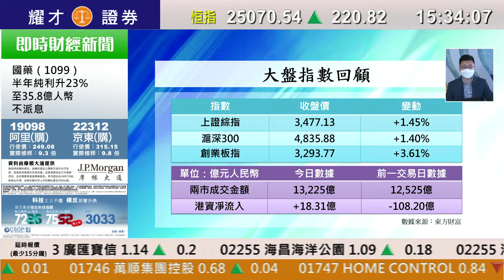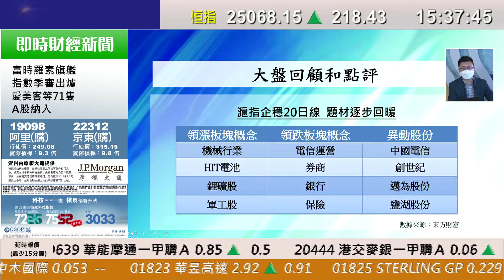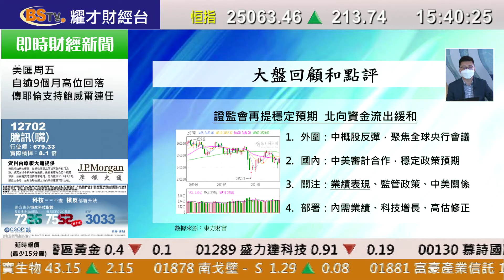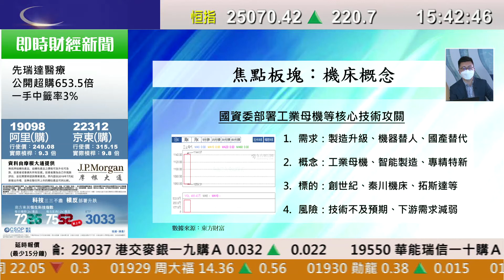耀才財經台 A股全日通 黃澤航－滬指重回20日線 機床概念大漲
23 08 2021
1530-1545 A股全日通（國）－滬指重回20日線 機床概念大漲

主持：黃澤航